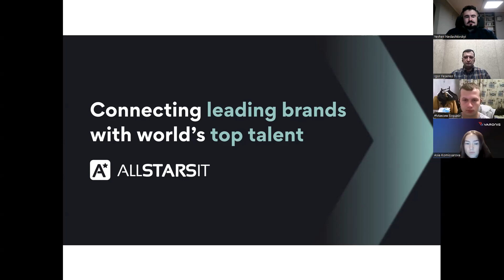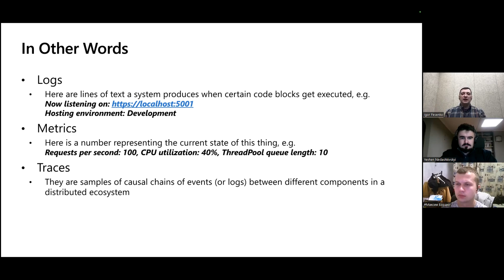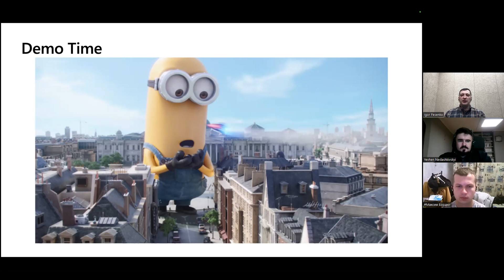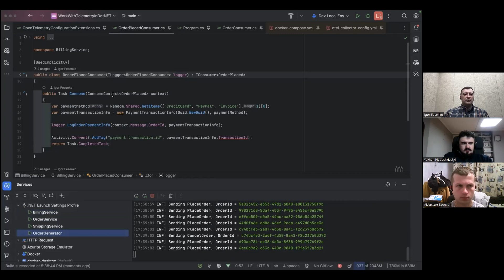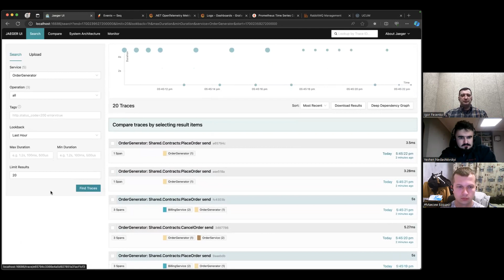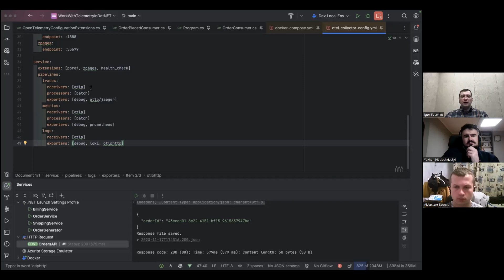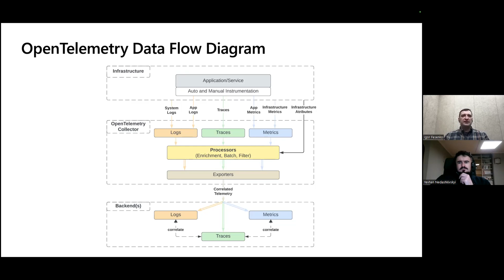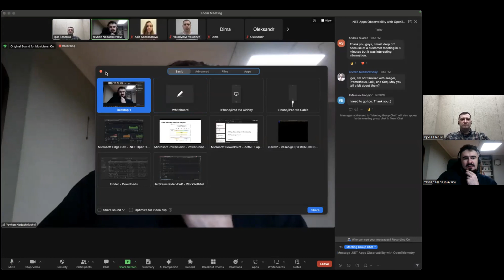NET Apps Observability with OpenTelemetry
Discover the art of observability in .NET apps with OpenTelemetry. Uncover how .NET enhances runtime and APIs for seamless telemetry data export. Join us in exploring OpenTelemetry's components and dive into practical .NET implementation examples, gaining insights for more effective application monitoring.

🙋‍♂️ Speaker: Igor Fesenko – Azure Cloud Architect, Microsoft MVP, and Solutions Architect at SoftServe Inc.

👨‍💻 Moderator: Yevhen Nedashkivskyi – L&D manager, data expert, frequent event organizer and speaker.